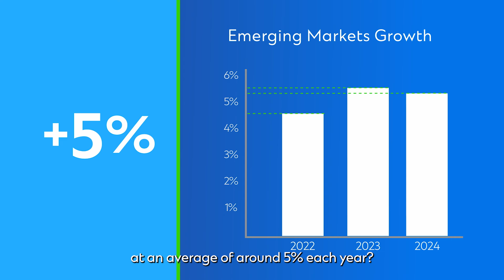Unlocking opportunities. Connecting you to the world’s most dynamic markets.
Did you know that Emerging Markets continue to grow at an average of around 5% each year? Having been on the ground in Asia, Africa and the Middle East for decades, we can connect you to the world’s most dynamic markets.